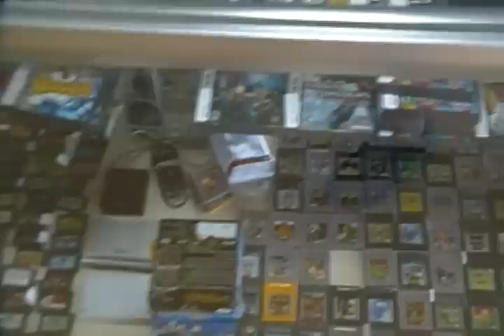GameXcape the best videogame store in Western North Carolina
GameXcape, the best place to buy videogames in Western North Carolina. Located on Patton Ave. at the foot of the hill below Harry's Cadillac. This is where I go to find games to make reviews. NES, Super NES, Sega, Nintendo, Sony, etc. Just about anything game related that anyone could want.

Also, this is the first video I'm posting that was made with an actual video camera!